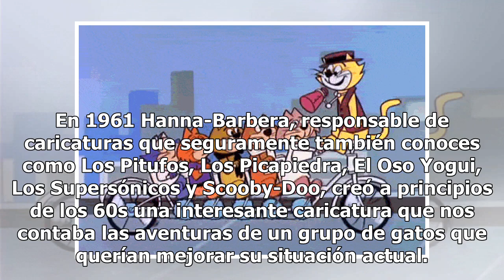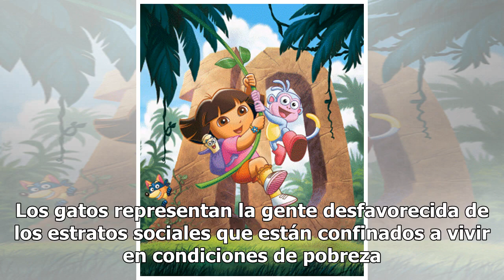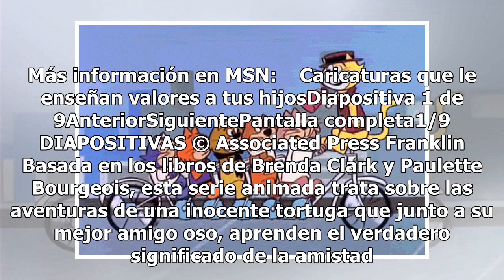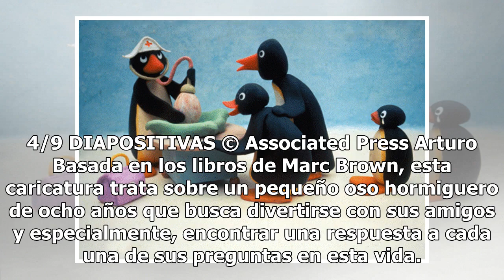5 datos que no sabías de Don Gato y su Pandilla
5 datos que no sabías de Don Gato y su Pandilla

En 1961 Hanna-Barbera, responsable de caricaturas que seguramente también conoces como Los Pitufos, Los Picapiedra, El Oso Yogui, Los Supersónicos y Scooby-Doo, creó a principios de los 60s una interesante caricatura que nos contaba las aventuras de un grupo de gatos que querían mejorar su situación...